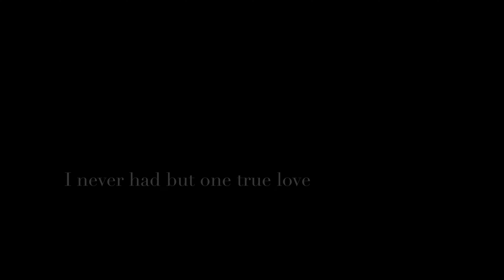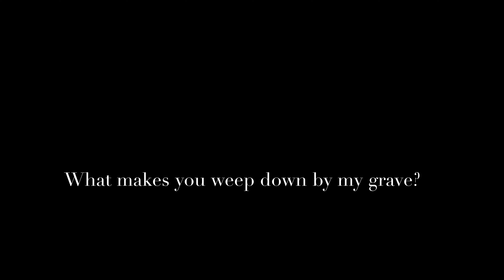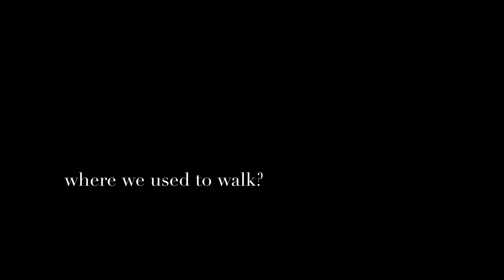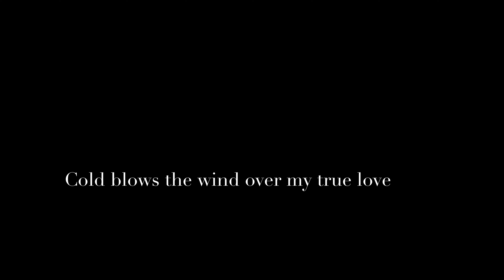Cold Blows the Wind (Cover)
Cover of a song by Ween (based on The Unquiet Grave)